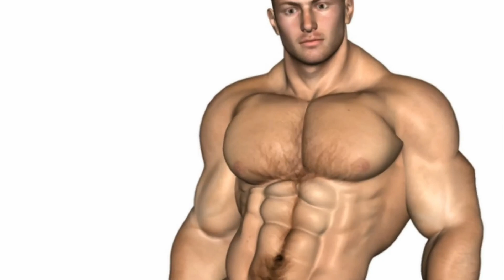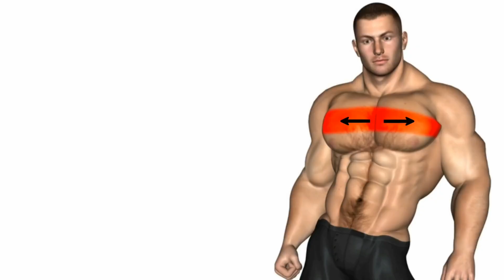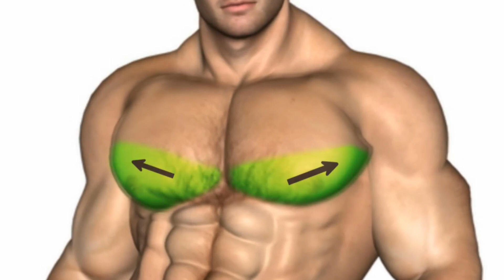Gavdaga ishlash uy sharoitida Temir va gantelllarsiz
AGAR KANAL RIVOJI UCHUN O'Z HISSANGIZNI QOSHMOQCHI BOLSANGIZ.!
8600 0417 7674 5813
AXMADALIYEV QODIRJON
 ✅ Ijtimoiy Tarmoqlarim
✉️ Reklama boyicha menga aloqaga chiqing.
MUSICA
uy sharoitida,
kokrak mashqllari,
gavda chiqarish sirlari,
gavdaga ishlash,gavda chiqarish mashqlari,
gavda chiqarish,gavdani tez chiqarish,
gavdaga ishlash uy sharoitida,
gavdani tik tutish uchun,
gavda uchun programma,
kokrak katta qilish usullari,
kokrak katta qilish uy sharoitida,
гавда чикариш,
гавдани чикариш,
гавда ишлаш,
гавдани тик тутиш